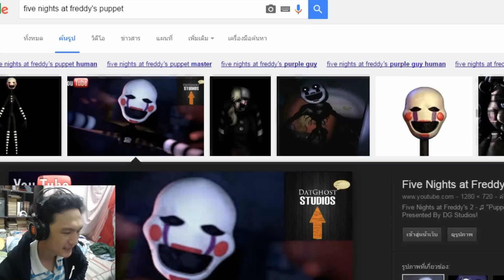หุ่นใหม่โครตหลอน! กับรูปแบบที่ไม่เคยมีมาก่อน! ;w;!:-Five Nights at Freddy's Teaser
แล้วก็มาถึงกับภาพ Teaser ที่ 2 ของ เฟรดดี้ ซิสเตอร์โลเคชั่น! ครั้งนี้กับหุ่นที่อยู่ในรูปแบบที่เราไม่เคยเห็นมาก่อน หรือนี่อาจจะเป็นหุ่นยนต์สุดโฉดตัวสำคัญ ที่จะเป็นเบื้องหลังของความน่ากลัวในภาคนี้กัน! ;w;"